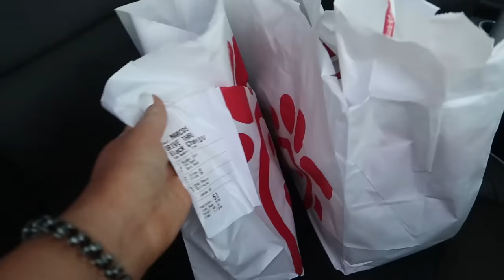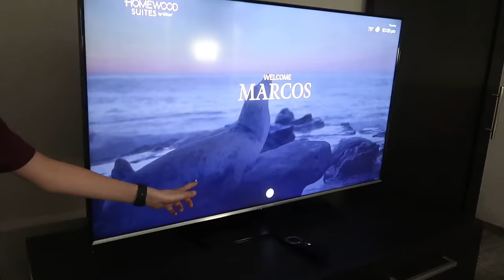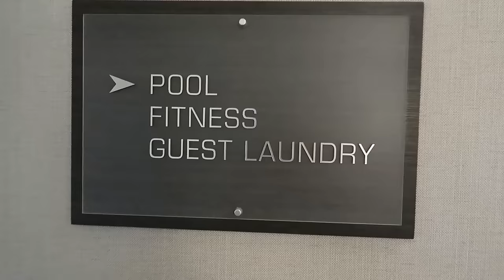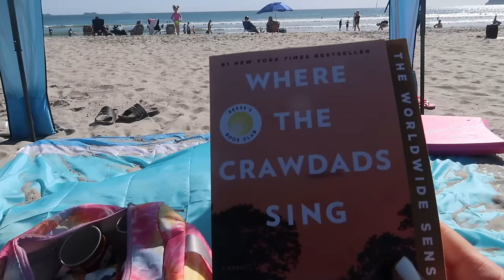BEACH TRIP! | FINALLY GOING to the BEACH! | RIDING the WAVES During SPRING BREAK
Today marks the first time our WHOLE FAMILY goes to the BEACH! WE LOVE SPRING BREAK!

WE THANK YOU FOR SUPPORTING US AND HOPE YOU ENJOY WATCHING!